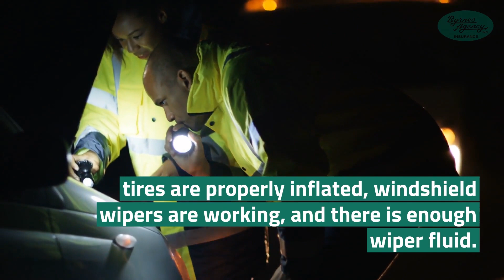Holiday Traveling Tips - (860) 774 - 8549 - Byrnes Agency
Traveling for the Holidays? Make Sure You Stay Safe on the Roads
At Byrnes Agency, we offer auto insurance solutions that can be tailored to meet your specific needs.

Now that the holiday season has arrived, you’re probably thinking about your potential travel plans, and this likely includes some traveling. Whether you’re driving several hours to spend time with family or braving the roads for last minute gifts, it’s important to make sure that you’re ready for holiday season driving, with things like heavy traffic and poor weather potentially adding to the risks.